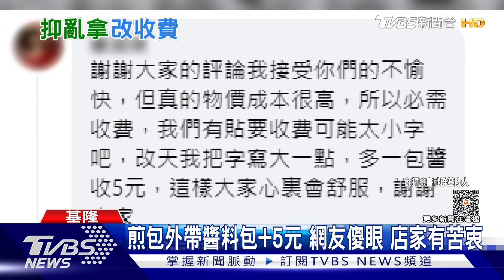煎包外帶醬料包+5元 網友傻眼 店家有苦衷｜TVBS新聞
基隆一家鍋貼煎包老店，遭民眾抗議，孩子買了2顆煎包帶回家給他，跟老闆要了一包醬料，竟然要多加5塊錢，覺得傻眼。店家在醬料旁公告，多一包醬，小包5元大包10元，店家有苦衷。